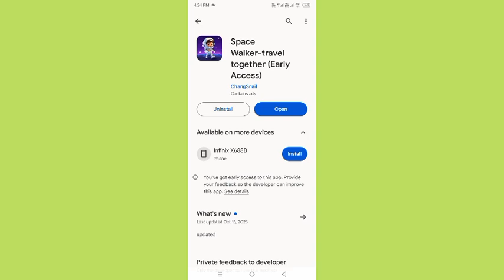Space walker App withdraw | Space walker App real or Fake | Space walker App use